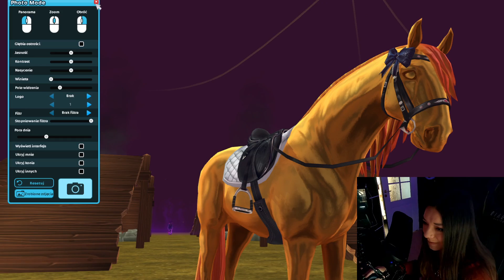PLANUJĘ KUPNO KONIA? MOJA NAJWIĘKSZA FOBIA TO... || Q&A Z KAMERKĄ!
Zanim o cokolwiek zapytasz w komentarzu przeczytaj opis.

✿ Nazwy w SSO -  Lilian Bravewin